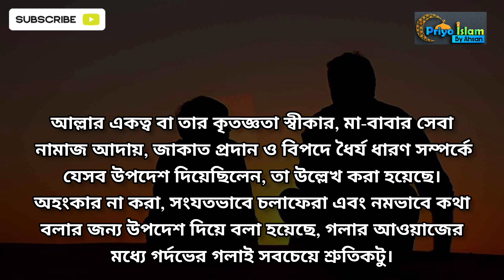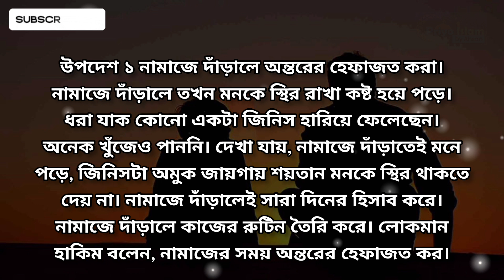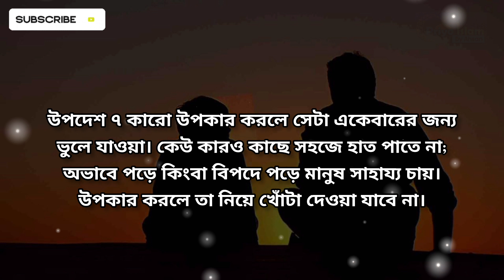লোকমান (আঃ) এর সন্তানকে গুরুত্বপূর্ন উপদেশ সকল পিতার জানা উচিত | Priyo Islam By Ahsan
লোকমান (আঃ) এর সন্তানকে গুরুত্বপূর্ন উপদেশ সকল পিতার জানা উচিত | Priyo Islam By Ahsan @priyoislambyahsan | Islamic Lecture | Truthful Speech.

- আপনারা এই চ্যানেল এর মাধ্যমে অনেক কিছু শিখতে পারবেন ও জানতে পারবেন  আপনারা এই চ্যানেল এর মাধ্যমে অনেক ইসলামিক তথ্য পাবেন।
- প্রিয় ভাই ও বােনেরা আপনাদের জন্য এই মূল্যবান চ্যানেল আপনাদের কাছে নিয়ে এলাম